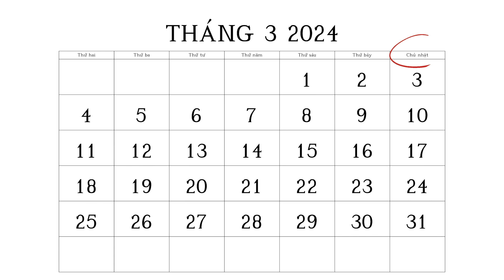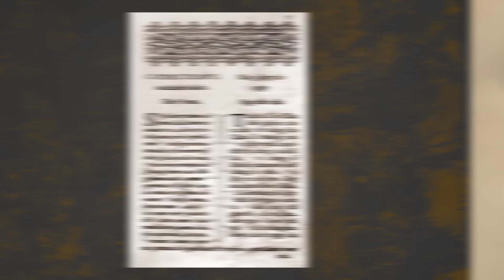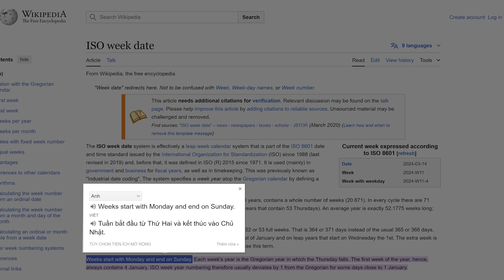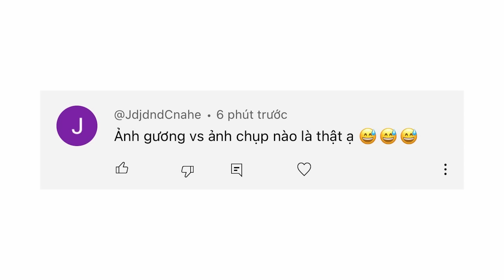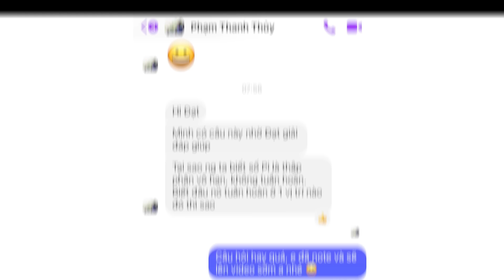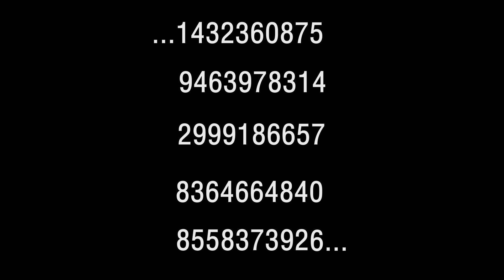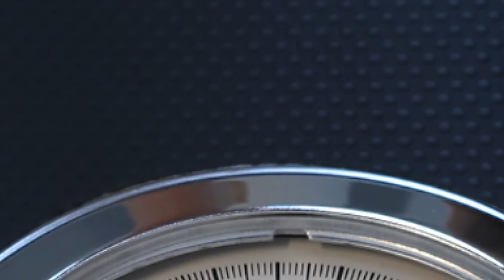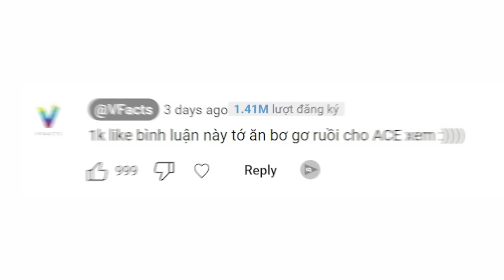#749 Vì Sao Cuối Tuần Là Chủ Nhật Mà Không Phải Thứ Tám? | Bạn Hỏi VFacts Trả Lời #58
Vì Sao Cuối Tuần Là Chủ Nhật Mà Không Phải Thứ Tám? | Bạn Hỏi VFacts Trả Lời #581
Tên gọi chủ nhật hay chúa nhật xuất phát từ cộng đồng Ki-tô giáo. Nó xuất phát từ “Lord’s day” trong tuần lễ phụng vụ của Giáo hội Công giáo La Mã, có nghĩa là "ngày của Chúa". Vào ngày này, các tín đồ công giáo phải đi lễ nhà thờ, thế nên gọi là ngày của Chúa.

Các ngày còn lại trong tuần được gọi là feria, một từ gốc latin có nghĩa là ngày, và được đánh số, từ second feria đến sixth feria, tương ứng từ thứ 2 đến thứ 6. Riêng thứ 7 thì được gọi là Sabbath. Sabbath là một tự gốc Do Thái, có nghĩa là ngày nghỉ của đạo Do Thái.

Ở Châu Âu, còn một ngôn ngữ nữa, cũng đánh số các ngày trong tuần, và bạn đoán xem, đó là tiếng Bồ Đào Nha. Trong tiếng Bồ Đào Nha, ngày gọi là feira, từ thứ 2 đến thứ 6 là segunda-feira, terça-feira, quarta-feira, quinta-feira và sexta-feira, chỉ ngoại trừ thứ 7 là sábado. Nghe giống như Sabbath, nhờ…

Trùng hợp thay, đầu thế kỷ 17, nhiều giáo sĩ công giáo Bồ Đào Nha và Pháp, đã sang Việt Nam  để truyền đạo. Để thuận tiện cho công việc, nhiều người trong số họ, (trong đó có  Alexandre de Rhodes và Francisco de Pina) đã cải tiến bảng chữ cái Latinh và ghép âm dựa theo tiếng Bồ Đào Nha để tạo ra bộ từ điển song ngữ đầu tiên giữa tiếng Việt và tiếng Bồ, nền móng của Chữ Quốc ngữ ngày nay.

Như vậy, rất có thể, trong quá trình đó, tên gọi các ngày trong tuần đã được dịch từ tiếng Bồ Đào Nha sang Tiếng Việt thành từ thứ hai đến chủ nhật.

Nội dung chính:
00:00 Intro
00:23 Thứ tám đang ở đâu?
04:50 Ảnh gương vs ảnh chụp
06:46 Làm sao biết Pi vô hạn không tuần hoàn?
09:05 Lực hấp dẫn của cục đá